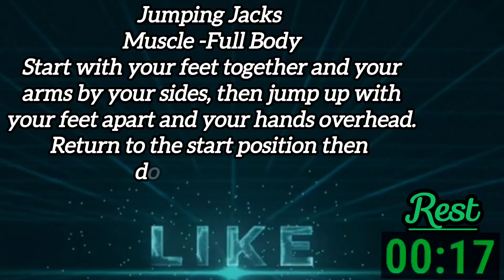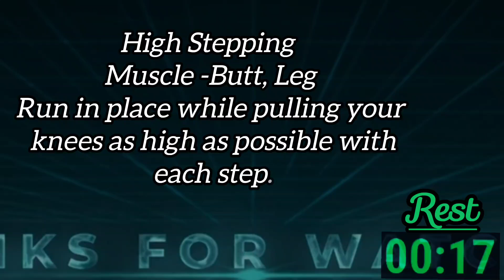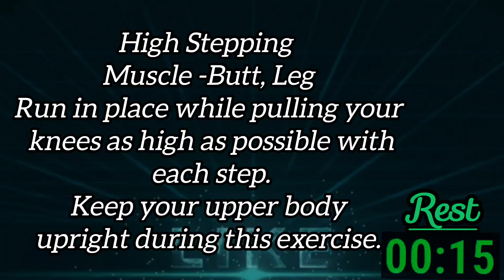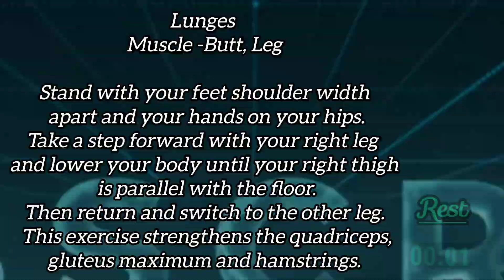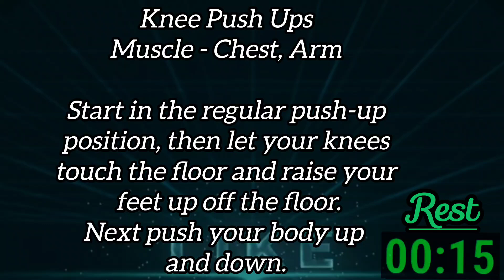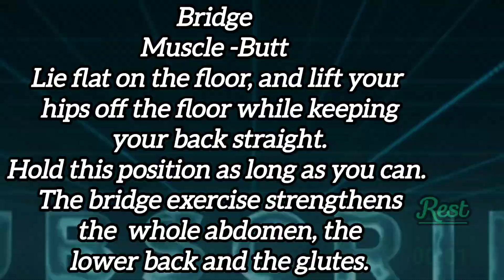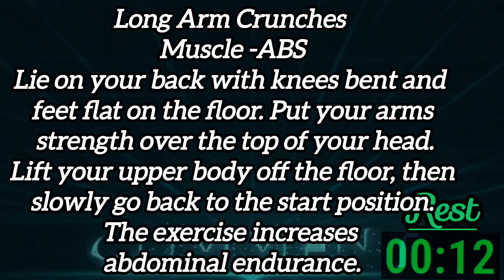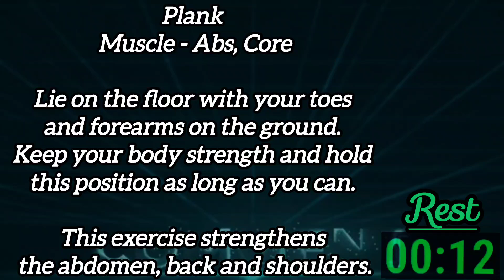30 Days Full Body Workout| Day-7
30 Days Full Body Workout| Day-7